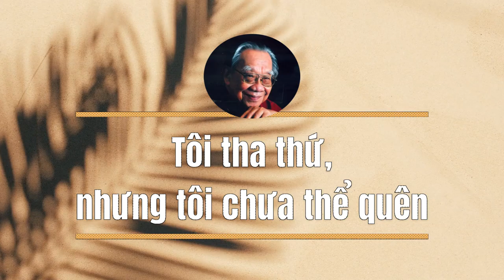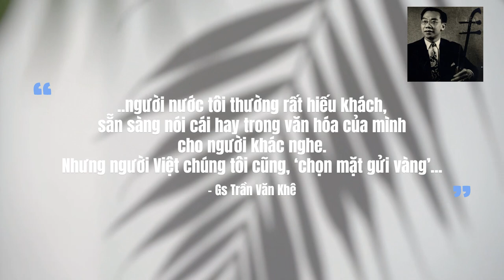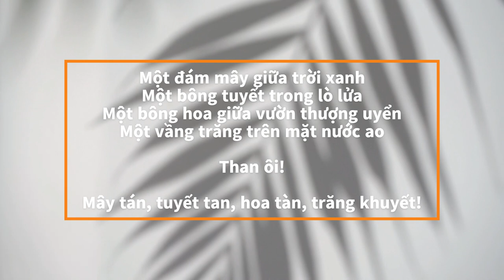Ngài chơi với ai mà không biết một áng văn nào của nước Việt - Gs Trần Văn Khê!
Có một câu chuyện thể hiện niềm kiêu hãnh của người Việt đã được Giáo sư Trần Văn Khê kể lại nhiều lần cho các học trò của mình, và cũng được ông ghi lại trong cuốn hồi ký, kể về cuộc tranh luận bên lề buổi sinh hoạt của Hội Truyền bá Tanka Nhật Bản tại Paris vào năm 1964.

Tham dự buổi sinh hoạt này hầu hết là người Nhật và Pháp, duy chỉ có Giáo sư Trần Văn Khê là người Việt. Diễn giả hôm ấy là một cựu Đề đốc Thủy sư người Pháp. Ông khởi đầu buổi nói chuyện như thế này.

“Thưa quý vị, tôi là Thủy sư đề đốc, đã sống ở Việt Nam 20 năm mà không thấy một áng văn nào đáng kể. Nhưng khi sang nước Nhật, chỉ trong vòng một, hai năm mà tôi đã thấy cả một rừng văn học. Và trong khu rừng ấy, trong đó Tanka là một đóa hoa tuyệt đẹp. Trong thơ Tanka, chỉ cần nói một ngọn núi, một con sông mà tả được bao nhiêu tình cảm. Chỉ 31 âm tiết mà nói bao nhiêu chuyện sâu sắc, đậm đà. Nội hai điều đó thôi đã thấy các nước khác không dễ có được.”

Bài phát biểu của GS. Trần Văn Khê làm vị thủy sư hổ thẹn
Lời phát biểu đã chạm đến lòng tự trọng dân tộc của Giáo sư Trần Văn Khê. Chính vì thế, khi buổi nói chuyện bước vào phần giao lưu. Giáo sư đã đứng dậy xin phép phát biểu:

“Tôi không phải là người nghiên cứu văn học, tôi là Giáo sư nghiên cứu âm nhạc, là thành viên hội đồng quốc tế âm nhạc của UNESCO. Trong lời mở đầu phần nói chuyện, ông Thủy sư Đề đốc nói rằng; đã ở Việt Nam hai mươi năm mà không thấy áng văn nào đáng kể. Tôi là người Việt, khi nghe câu đó tôi đã rất ngạc nhiên. Thưa ngài, chẳng biết khi ngài qua nước Việt, ngài chơi với ai mà chẳng biết một áng văn nào của Việt Nam?